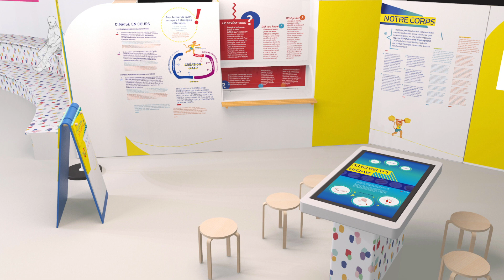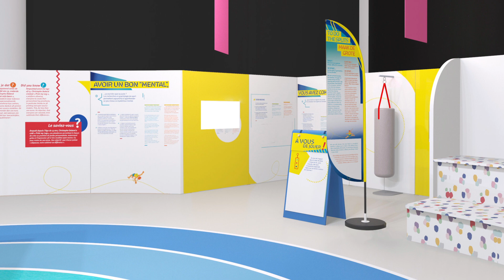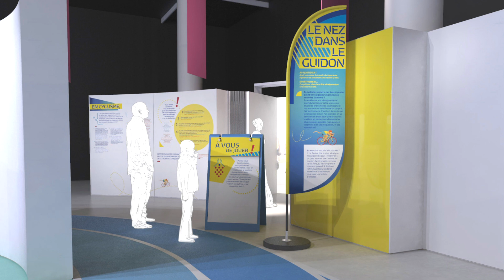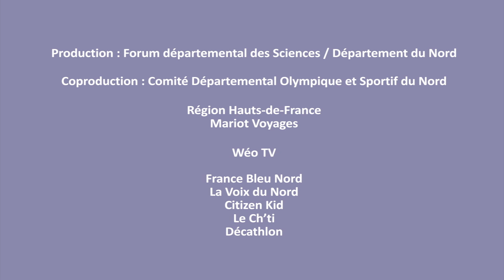LES COULISSES DE L'EXPO TOUS SPORTIFS ! - EPISODE 3 - COMITÉ SCIENTIFIQUE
Margaux continue à vous faire découvrir les coulisses de l’exposition « Tous sportifs ! »
Aujourd’hui, elle vous présente le comité scientifique de l’exposition